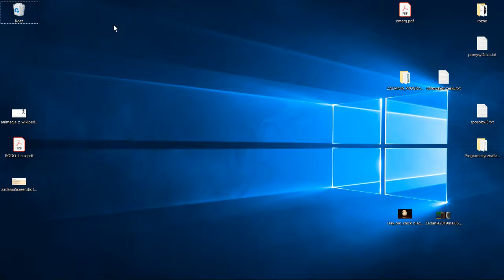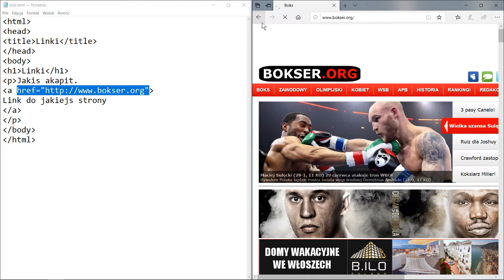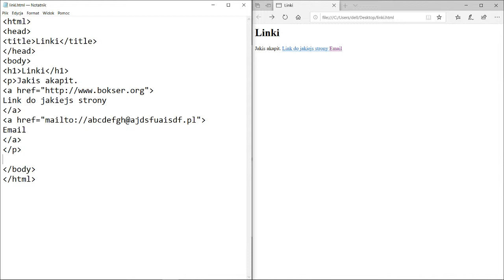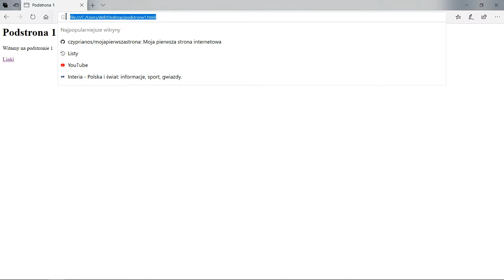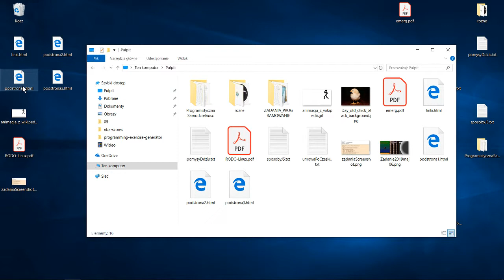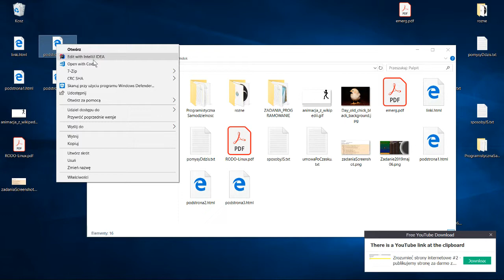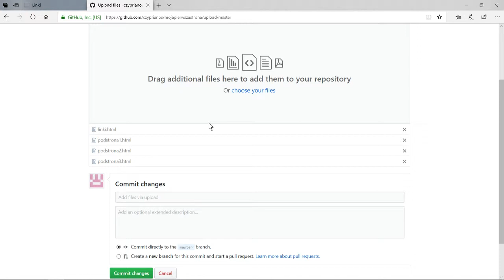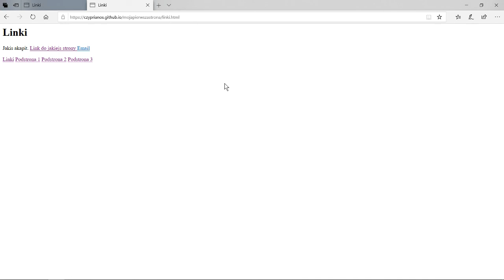Zrozumieć strony internetowe #6 - linki, podstrony i Youtube video na stronie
Adres internetowy, inaczej link albo URL (Uniform Resource Locator). Za pomoca elementu "a" mozna wykorzystac taki adres do stworzenia hiperlacza(popularnie zreszta nazywanego linkiem). Oprocz tego pokazuje co to sa podstrony i jak dodac filmik z Youtube na swoja strone z wykorzystaniem elementu iframe.